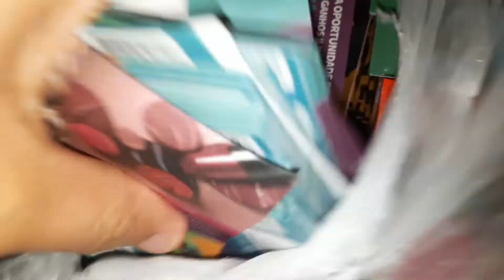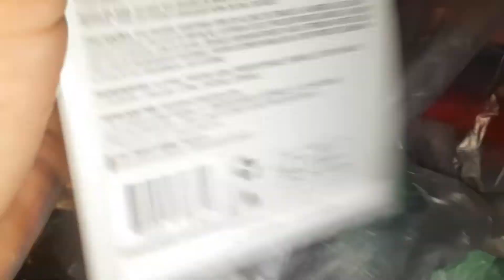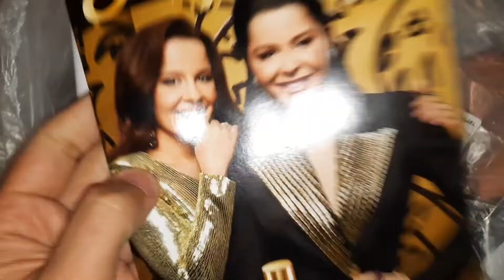OPEN BOX JEQUITI EPISÓDIO 12/2022 | COM KIT LIDER CELSO PORTIOLLI BLANC LANÇAMENTO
Olá pessoal no vídeo de hoje traga mais um OPEN BOX.  Só que agora dá JEQUITI EPISÓDIO 12/20022